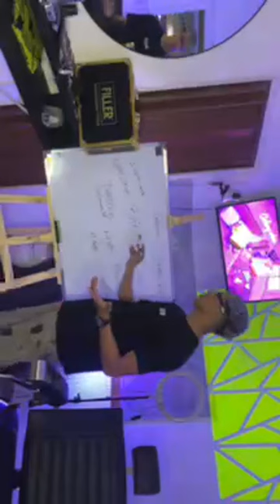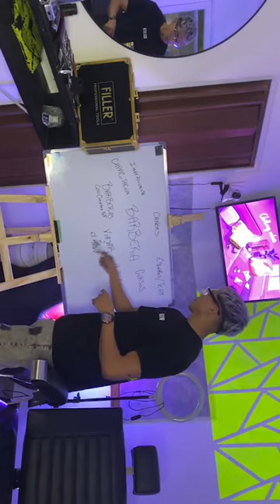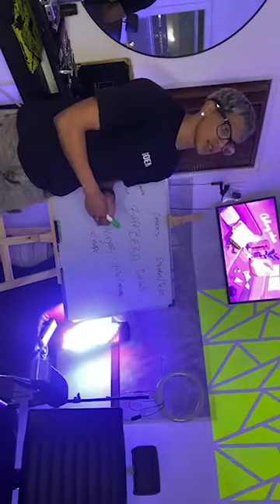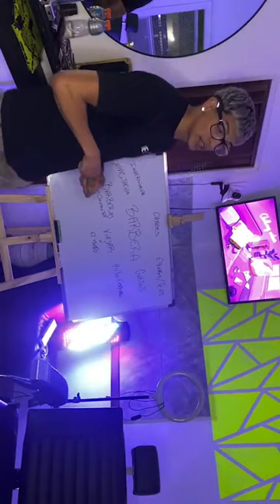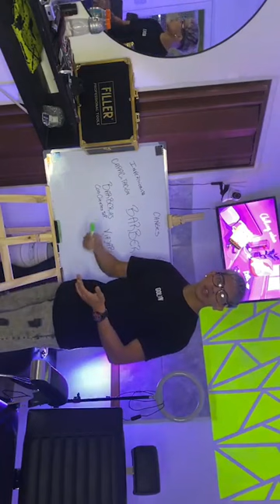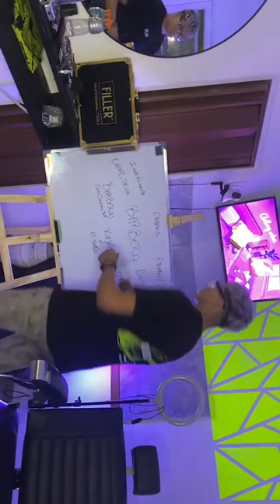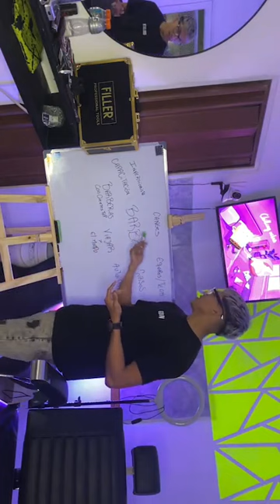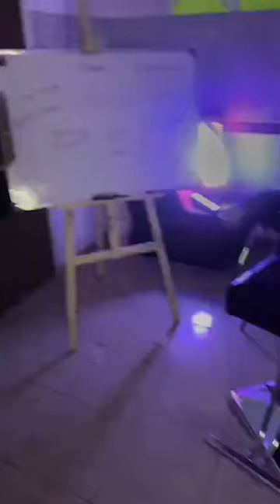Barberia Tipos de Trabajos en esta Profesion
(VIDEO TERMINADO EN MI INSTAGRAM)

Si tienes alguna duda no dudes en hablarme.

estos videos puedes encontrar en instagram